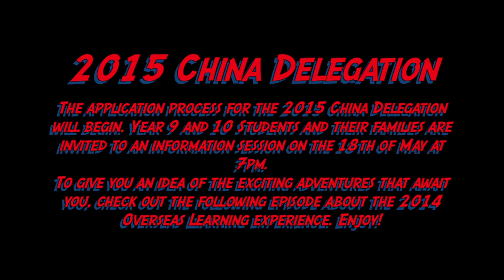Hoppers Crossing Secondary College TV 2015 Episode 4 - The one about China!